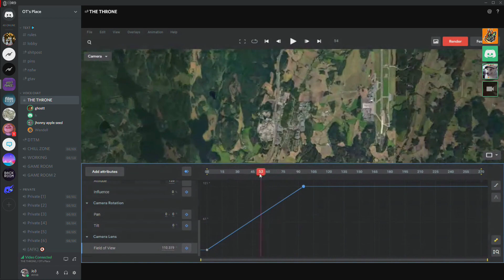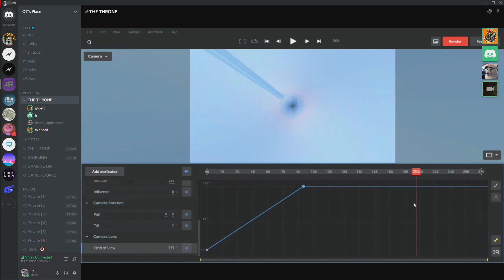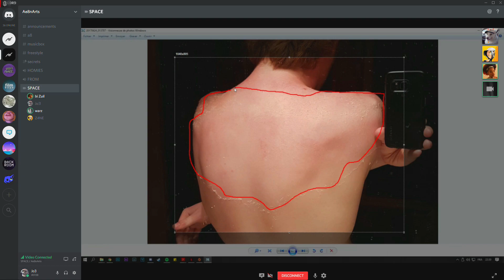DTTM XXXV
Clips from January 19 2019 - April 9 2019
Thirty fifth episode of gaming clips. Hope y'all enjoy.

TRANSITIONS
0:57 OverTime
2:14 Z4NE
5:45 Warz
7:02 gghost